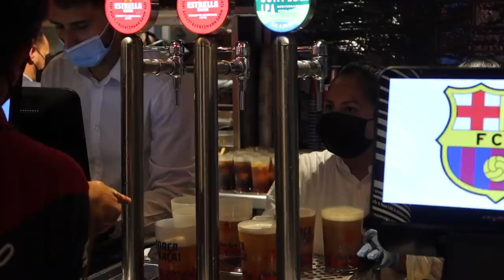The Moment Bayern Destroyed Barcelona at the Nou Camp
FC Barcelona are finished. Barcelona vs Bayern Munich Matchday Vlog - Sign up to Sorare through my referral link and win 1 Limited Card after buying your first 5 cards on the New Card Auctions market
                                     ↓Open for links↓